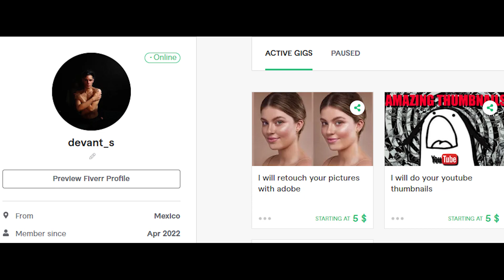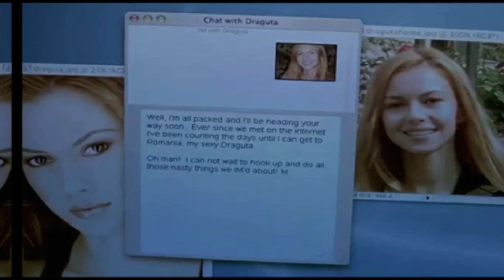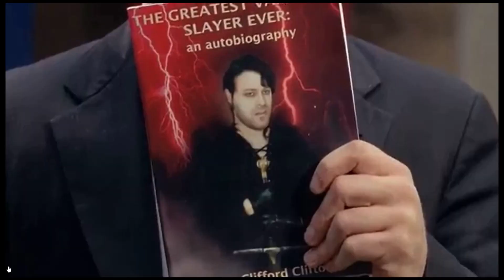This worst rated OFFENSIVE comedy of the 2000's is HOT TRASH (0% rotten tomatoes)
Transylmania 2008.

A politically offensive movie that revolves around offensive stereoptypes, like Scary Movie and others of the kind. This teen comedy American movie couldn't hold back on how badly it was written and produced and on how these stereotypes still affect the majority of the people it mocked. Thus, I wanted to make this video to give visibility to issues relating to ethnicity, gender, preferences, and what not.

I don't know what elese to do to please the alghoritym :v